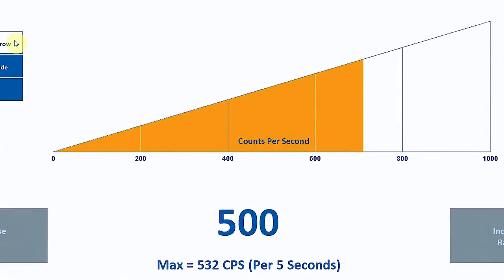C-Trak Apollo Launch Teaser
The new C-Trak Apollo is the ideal gamma probe system for radio-guided surgery.

The Apollo's distinctive feature is that the instrument allows both wireless or wired connectivity with the same probe.